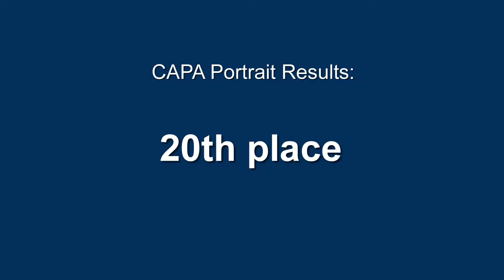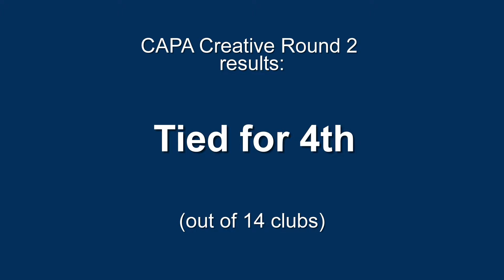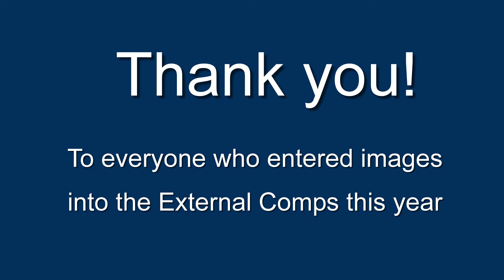VCC External Competition Results (May 2019)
Results for:
2019 CAPA Portrait,  2018/19 PSA Creative Round 2 and 2019 "George W. Glennie Memorial Nature Salon"